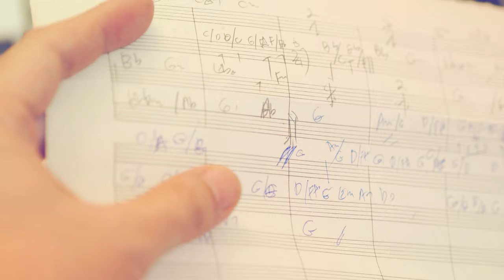O COME ALL YE FAITHFUL.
LOGIC PRO X / PIPE ORGAN